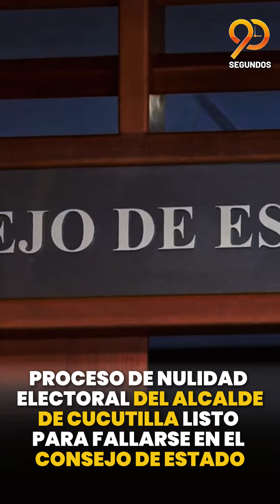Proceso de nulidad electoral del alcalde de Cucutilla listo para fallarse en el Consejo de Estado.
90Segundos Jueves 31 Octubre

Ingresa al Link